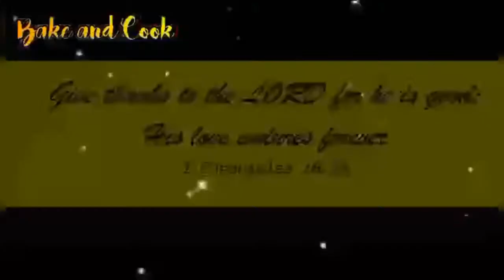KUTSINTA (soft kutsinta)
KUTSINTA

Ingredients:                                                                                                                                                                   1 cup flour                                                                                                                                                                  1 cup cassava flour                                                                                                                                                                1cup sugar                                                                                                                                                                                  600ml water                                                                                                                                                                               1 1/4 tsp lye water                                                                                                                                                            1 tsp achuete powder                                                                                                                                        corn oil (to grease the molder)